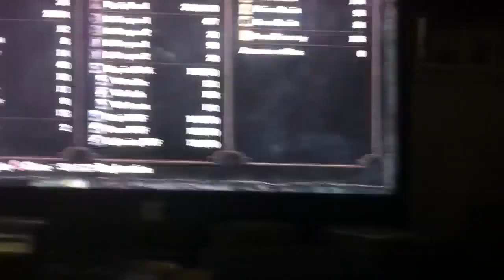Praise The Sun!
Umbasa, too, for all my Demon's Souls players out there. I've never lucked out so bad. The guy was a WotG spammer in the Parish.